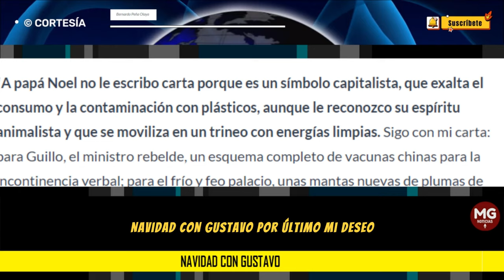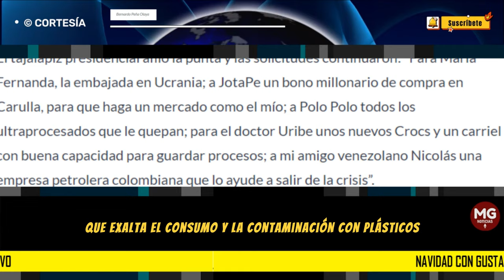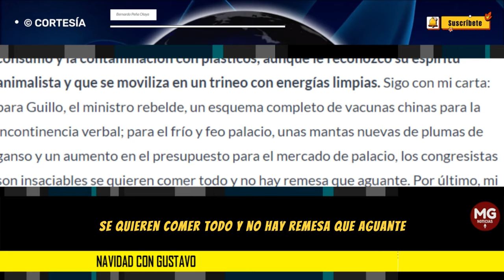NAVIDAD CON GUSTAVO 🔴 Bernardo Peña Olaya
La lista de peticiones al niño Jesús era larga. Gustavo la escribió envuelto en una ruana desde el frío y feo palacio; incluía helicóptero para Francia y un esquema de vacunas para Guillermo Alfonso, todo pensado en mostrar que cada uno de sus más estrechos colaboradores y también sus más enconados opositores, seguían en su corazón.
columna BERNARDO PEÑA OLAYA